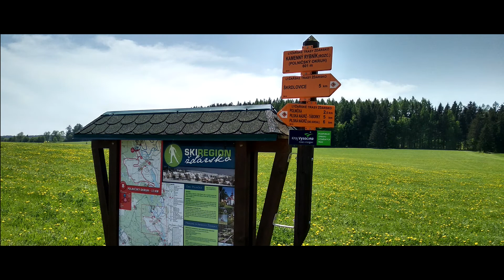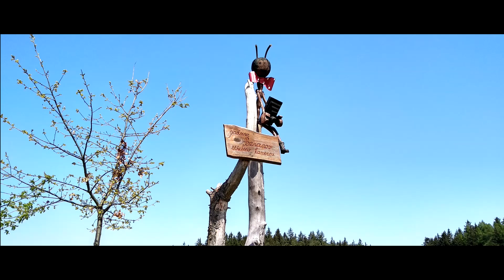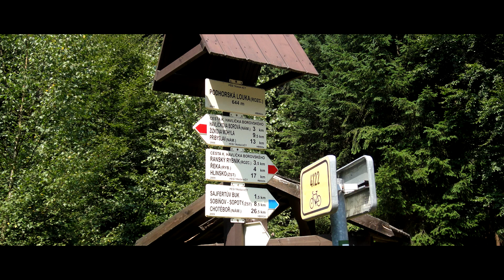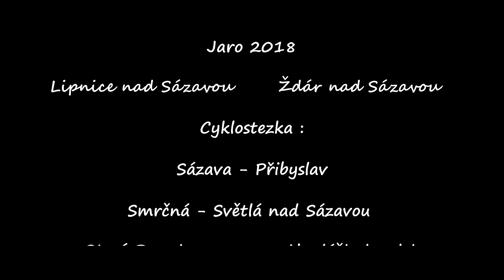Vysočina jaro 2018